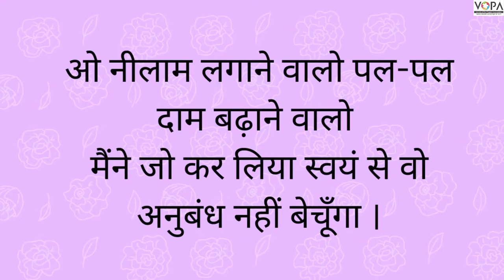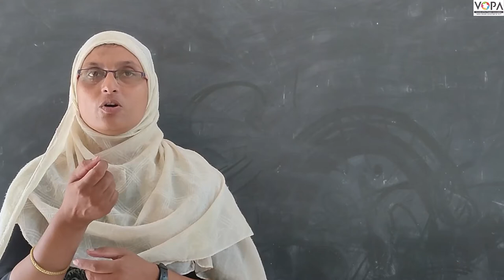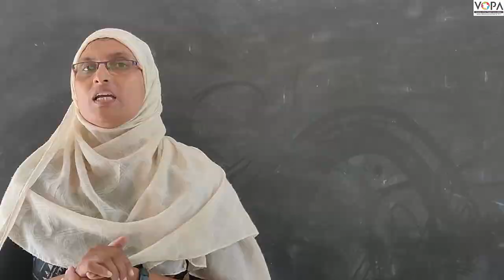१०वी | हिंदी | पाठ क्र.०८| अपनी गंध नहीं बेचूँगा | V4 | VSchool